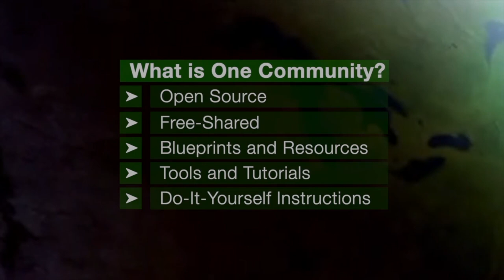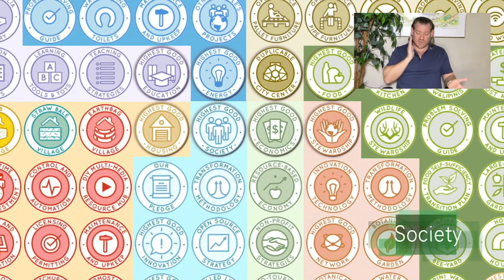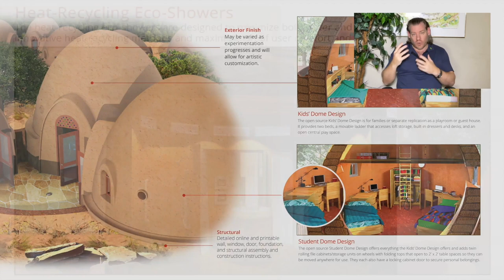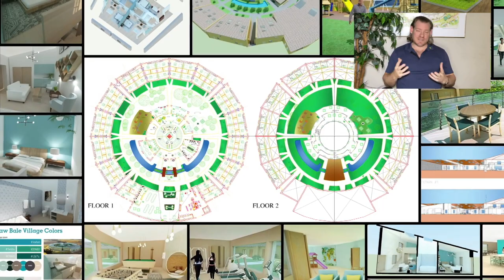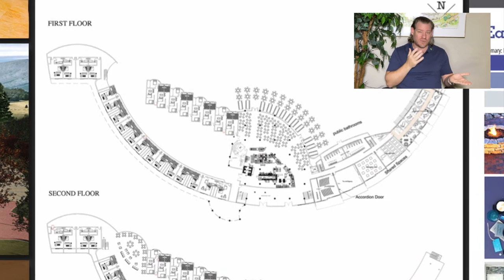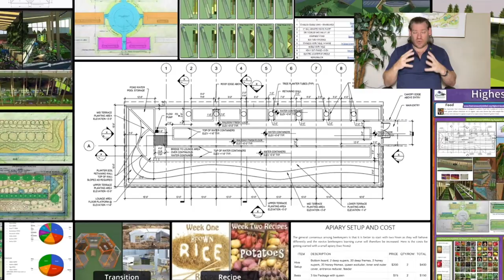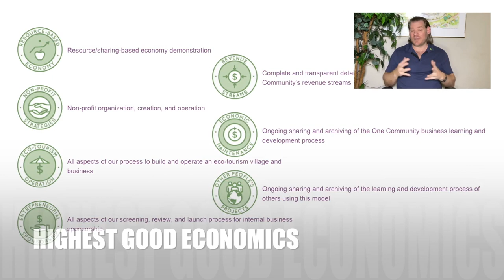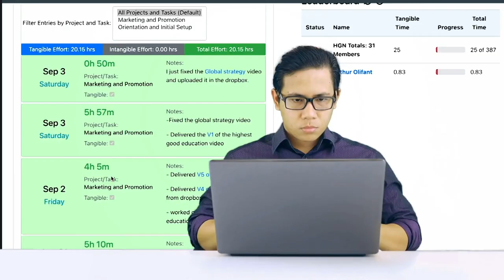One Community Weekly Progress Update #559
Positive Change Permanence | Using Natural Systems of Recovery | Eco Village | Sustainable Energy | Global Sustainability | World Change | Green New World | One Community | Weekly Progress Update #559 Specifics are

THIS WEEK'S TOPIC: Creating Positive Change Permanence